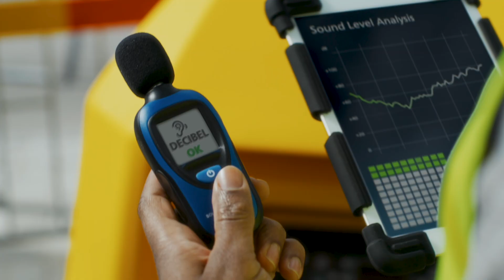Electric portable air compressor: E-Air, the silent partner for the toughest conditions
For ages being heard and seen have been the common way to survive and evolve. It remains valid in the wild.​ In some habitats, however, that seems to have changed. Cities are still full of noise and air pollution, but some jobsites have seen the arrival of a new silent species.​

Behind the obvious heroes a silent partner with considerable strength and zero emissions has emerged. Meet the E-Air electric compressor: silent, efficient, reliable and clean.​

Interested?